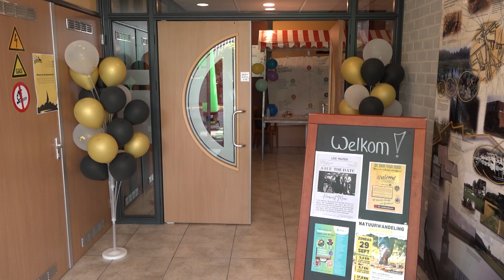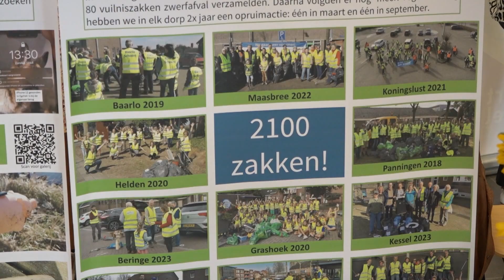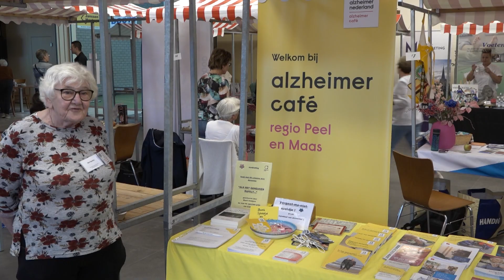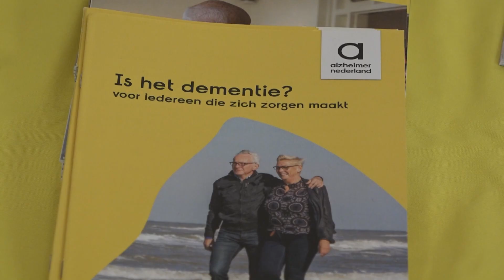Ook dit is Peel en Maas - Grashoek